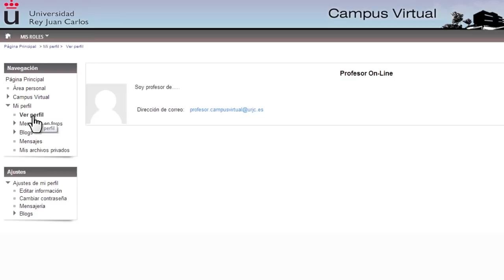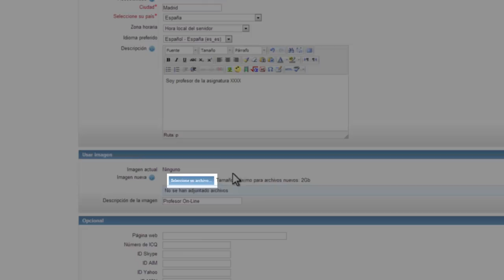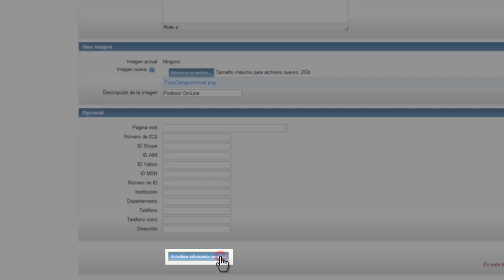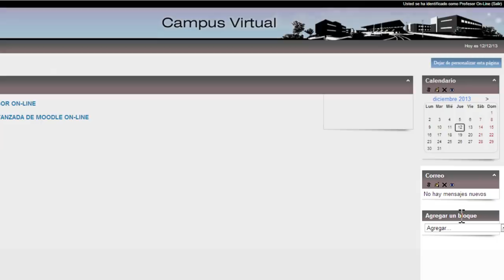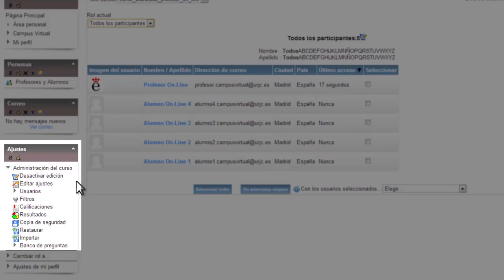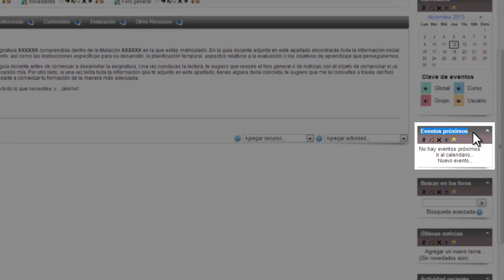Configuración de usuario, área personal y bloques (Moodle)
Vídeo explicativo sobre la configuración de usuario, detallando cómo entrar y modificar el perfil de usuario. Dónde encontrar el Área personal y para qué sirve. Y por último los bloques que el profesor va a encontrar en su Campus Virtual.